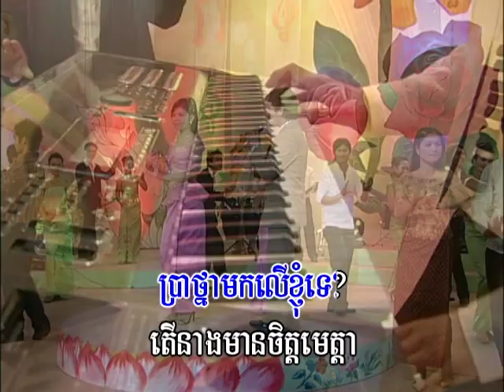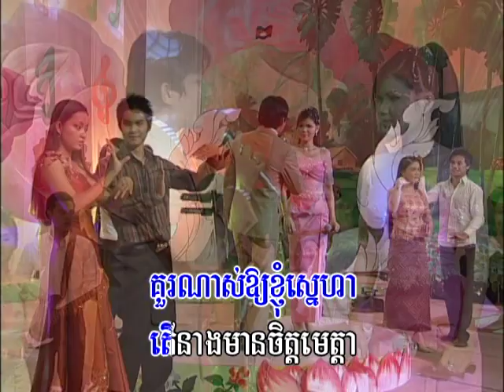ស្មក្រឬមិនស្មក្រ Smak R mein smak